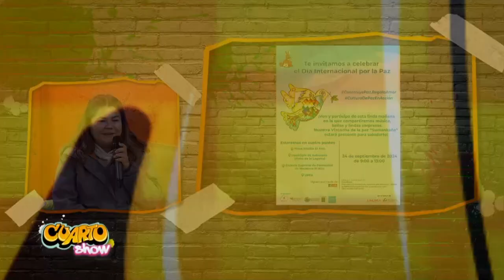🕊️✨ Podemos vivir y opinar distinto, pero el diálogo es clave. En el Cuarto Show promovemos la paz.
🕊️✨ Podemos vivir y opinar distinto, pero el diálogo es clave. En el Cuarto Show promovemos la paz este septiembre con FOCAPACI.